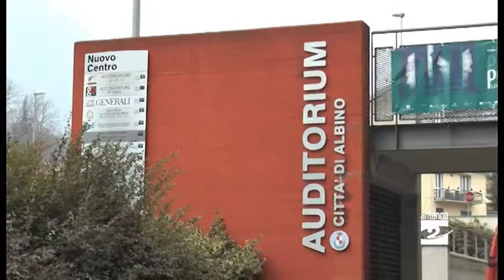Per i 70 anni del Cai Ermanno Salvaterra ad Albino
Serata con uno dei grandi nomi dell'alpinismo italiano. Sarà anche l'occasione per raccogliere fondi da destinare alle popolazioni colpite dal terremoto.